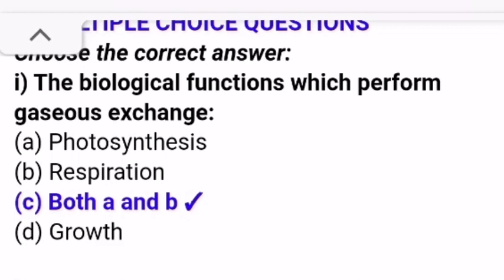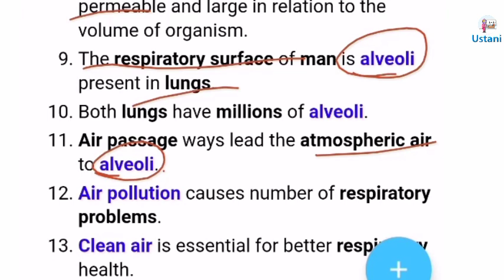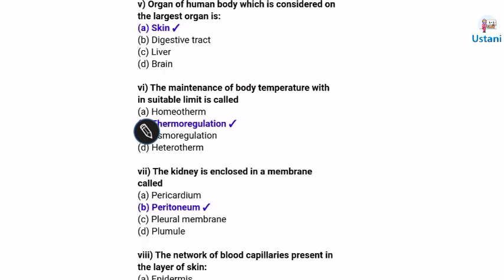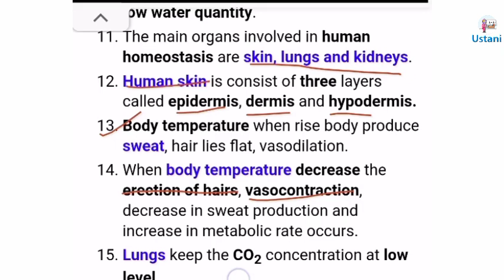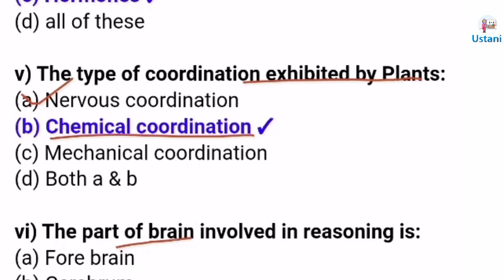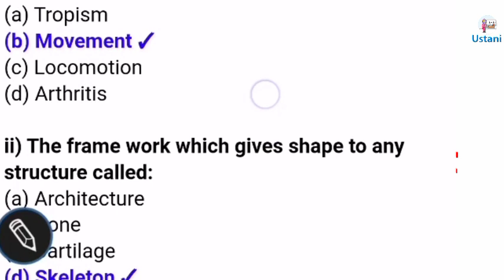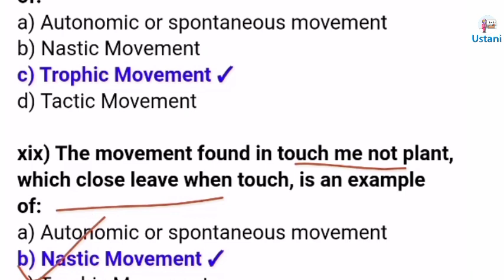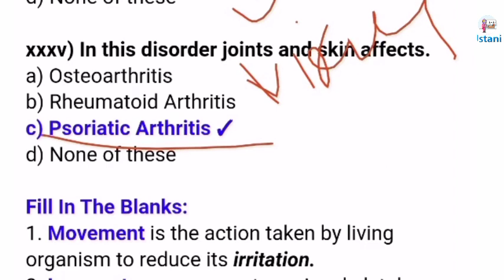10th Class Biology Most important MCQs Chap no 1 to Chap no 4 Part 1 Sindh board by Ustani g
10th Class Biology Most important MCQs Chap no 1 to Chap no 4    Part 1 Sindh board by Ustani g
10th Class Biology Most important MCQs Chap no 5 to Chap no 9    Part 2 Sindh board by Ustani g

9th Class Biology 2022
Guess paper👇👇

10th Class Sindhi 2022
Guess paper 2 link is given below 👇

Join our fb page link is given below 👇👇👇👇

⚠️ *Share &  Send All Your Friends Ustani G Education Information Group*

✅ Daily Informative News
✅ Matric & Inter Board News
✅ University Updated
✅ Annual/Supply Exam Updated
✅ Marksheet Updated
✅ Guess Paper
✅ Important Notes
✅ Results Information
 *Rule-personal messages allowed nahi hain*
Koi bhi kici k inbox me ja kr kici ko tang nhn kry ga complain ai foran remove. Thanx